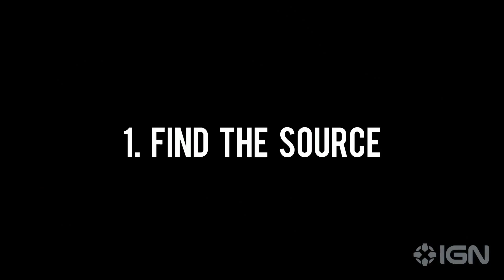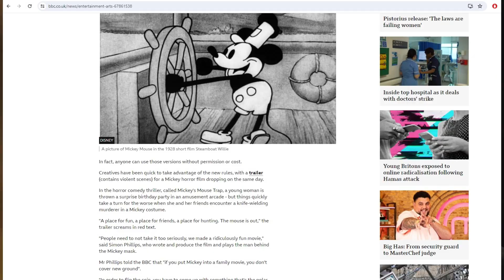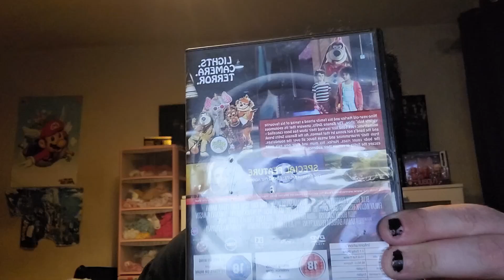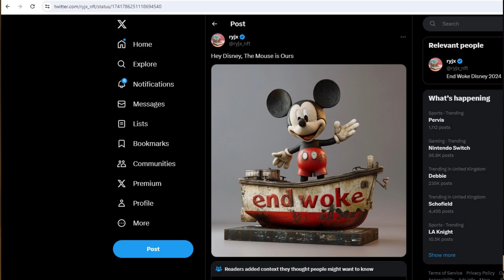We're Better Than This, We Should Expect Better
The day 2024 began and "Steamboat Willie" entered the public domain, we had 2 horror games, a horror film and an NFT. Why is this our first instinct? There are so many other, better ideas that we can come up with. Why are "what if thing but horror" ideas always our go-to? Its boring. Do better.

I am also a professional wrestler, and you can find me in regards to that below;